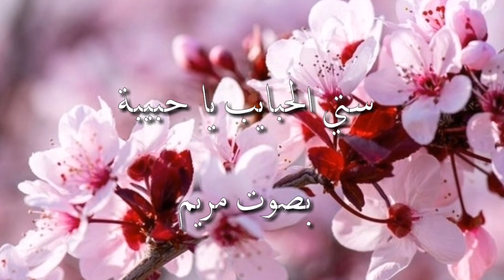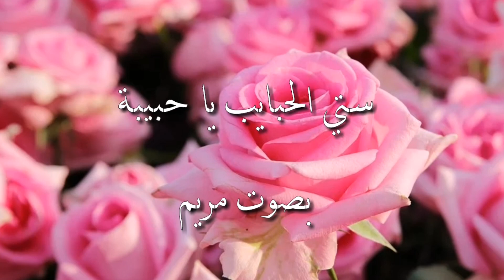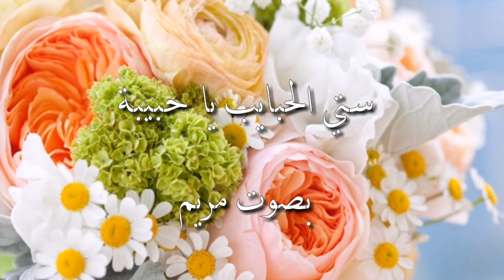أغنية ستي الحبايب - بصوت مريم set el habayeb | cover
ستي الحبايب يا حبيبة